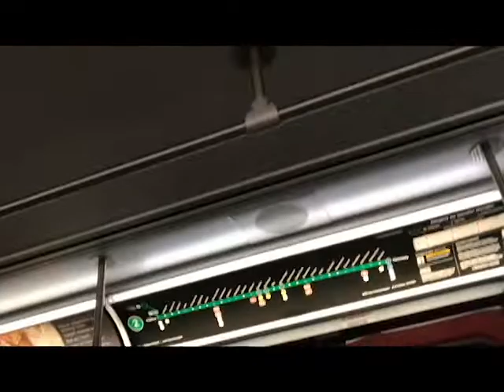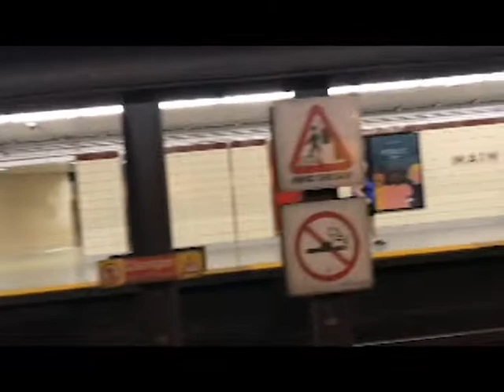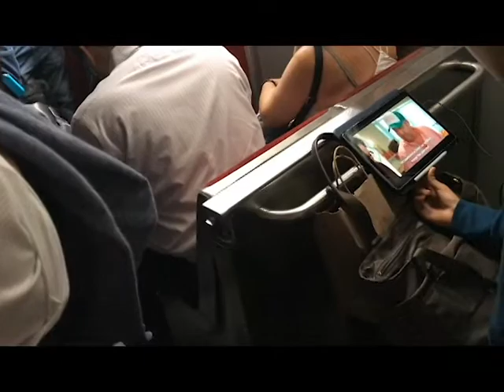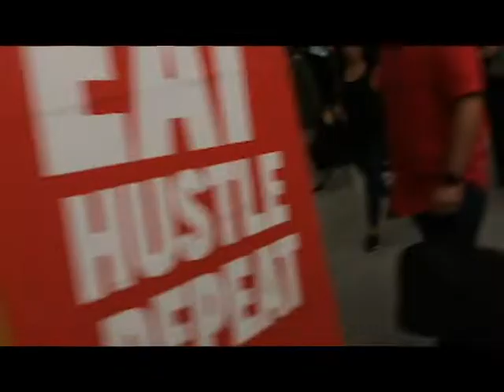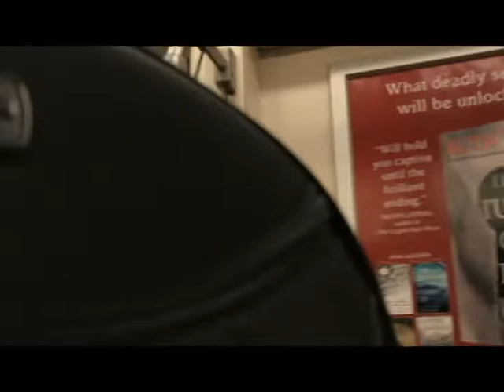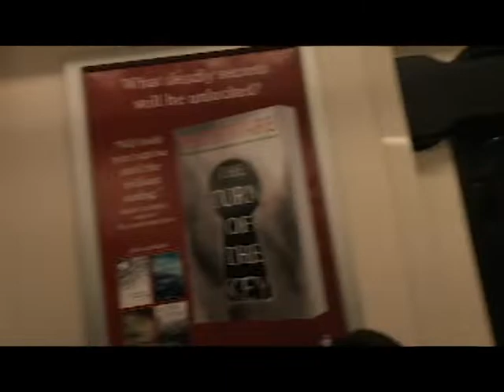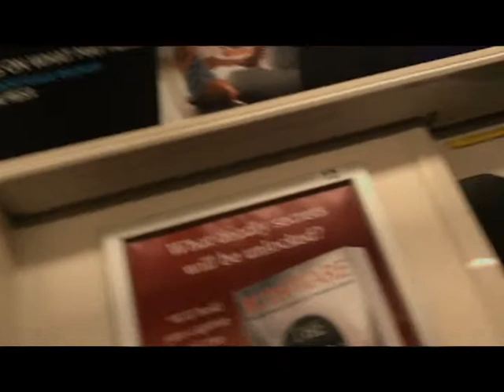TTC Toronto Canada Public Travel - On The Train, Off The Train, Delays, Wait, Late Again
Toronto Canada Public Travel - On The Train, Off The Train, Delays, Wait, Late Again